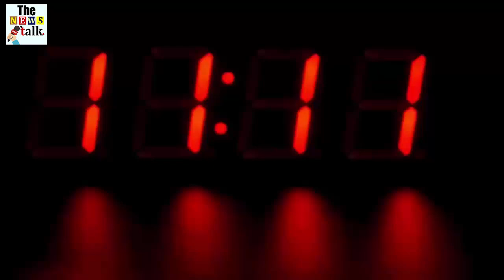इस शख्स ने हाथि के नाम कर दी 5 करोड़ की संपत्ति, वजह हैरान कर देगी आपको भी, होश उड़ जायेंगे...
A few days ago, where the case of a farmer killing poison by feeding a elephant in Kerala (Keral) came up for discussion. People who believed in human religion were greatly shocked by this incident. But today, one such news has come out from Janipur of Danapur in Patna, which is an example for humanity. Actually, on one hand, many people are busy in making their own property by killing elephants and smuggling its skin and teeth. At the same time, Akhtar Imam of Janipur, Patna has made his two elephants the owner of property worth 5 crores. According to the Imam, his son had gone the wrong way, so he has been disposed of from his property and has given half of his property to his wife and property to elephants. He has also made documents in the names of both elephants by going to the registry office.

Akhtar Imam says that even after we have done all the property in the name of elephants, if anything happens to us, all the property will be in the name of the Eravat organization, so that these elephants can be protected and they can be protected from smugglers. Please tell that people call Akhtar Imam who donates everything for both elephants as elephants. Akhtar Imam told that he has also named his two elephants. One is named Moti and the other is named Rani. For them, elephants are family or society. Actually, Akhtar Imam Erawat is also the chief manager of the institution. Their entire life is devoted to elephants only.